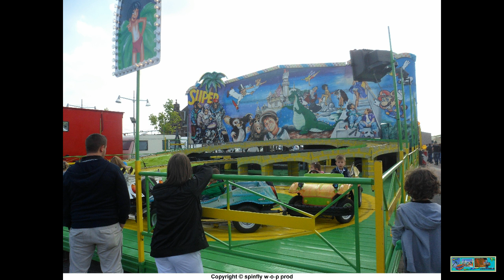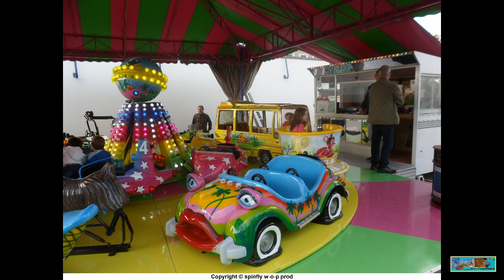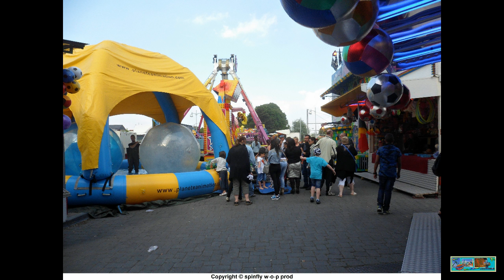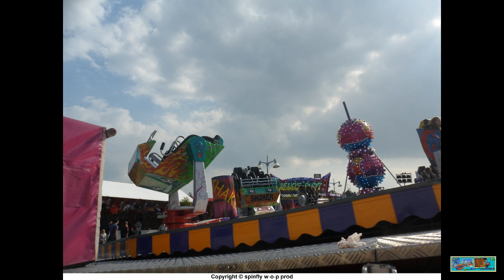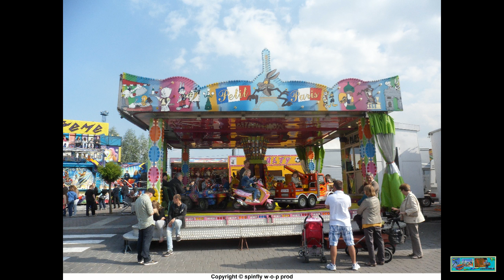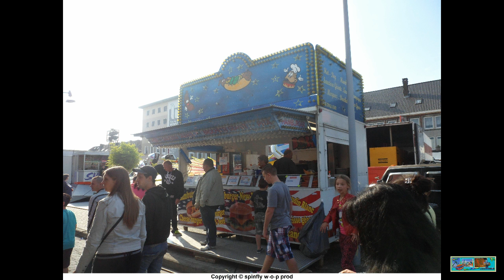Reportage fete foraine de saint ghislain 2014 be par spinfly